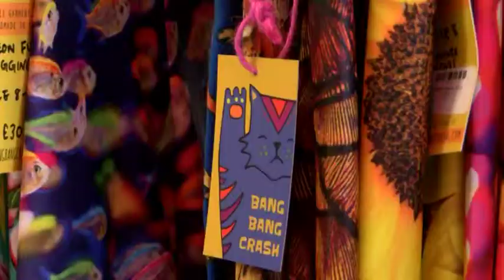Summer Festival Fashion